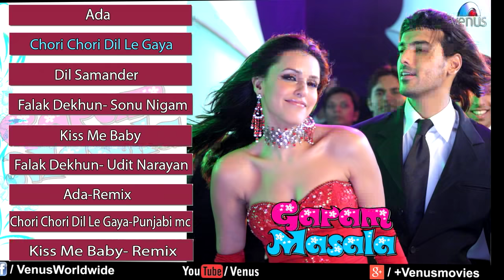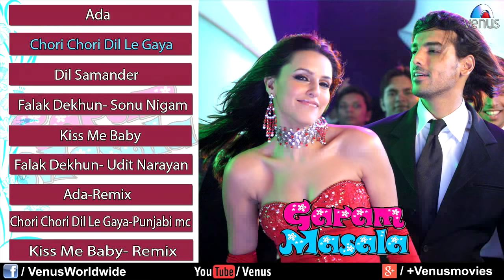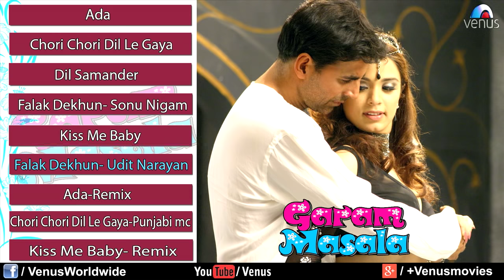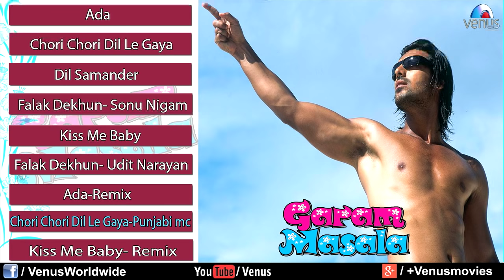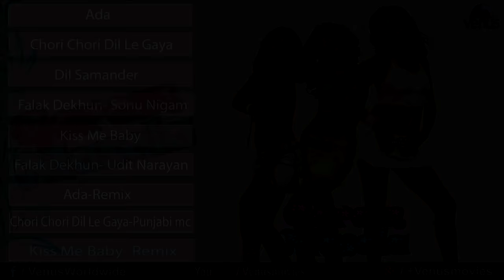Garam Masala Audio Jukebox | Akshay Kumar, John Abraham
Enjoy The Garam Masala Audio Songs Jukebox:-

Banner : Venus Records & Tapes Pvt Ltd
Producer : Ganesh Jain
Director : Priyadarshan.

1.Song : Ada
  Singer : Sonu Nigam
  Lyrics : Sameer

2.Song : Chori Chori Dil Le Gaya
  Singer : Hema Sardesai & Sukhvinder Singh
  Lyrics : Sameer

3.Song : Dil Samander
 Singer : K K & Sunidhi Chauhan
 Lyrics : Sameer

4.Song : Falak Dekhun - Sonu Nigam
  Singer : Sonu Nigam
  Lyrics : Mayur Puri

5.Song : Kiss Me Baby
  Singer : Adnan Sami
  Lyrics : Sameer

6.Song : Falak Dekhun- Udit Narayan
  Singer : Udit Narayan
  Lyrics : Mayur Puri

7.Song : Ada-Remix
  Singer : Sonu Nigam
  Lyrics : Sameer

8.Song : Chori Chori Dil Le Gaya- Punjabi Mc
  Singer : Labh Janjua
  Lyrics : Sameer

9.Song : Kiss Me Baby- Remix
  Singer : Adnan Sami
  Lyrics : Sameer